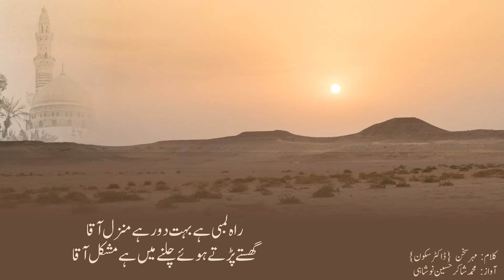راہ لمبی ہے بہت دور ہے منزل آقا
گھستے پڑتے ہوئے چلنے میں ہے مشکل آقا
سر جو اٹھتا ہے مرا سجدے سے دوران نماز
آپ کو ڈھونڈتا رہتا ہے مرا دل آقا
آپ کے رحم پہ تکیہ ہے یقیں ہے میرا
آپ کے لطف و کرم کا ہوں میں قائل آقا
بحر عصیاں کے تلاطم کے تھپیڑے کھاکر
ڈوب جاتا جو نہ بنتے مرا ساحل آقا
میرے اس حال پہ للہ مجھے مت چھوڑیں
جذب کیجے مجھے یا کیجئے بسمل آقا
میرے میلان کو کر دیجئے عشق بے لوث
میرے جذبات کو کر دیجئے کامل آقا
اک نظر بٹو سمجھ کر مجھے دیوانوں کا
اپنے دیوانوں میں کر لیجئے شامل آقا
اک فقط آپ ہی ہیں چارہ گر مہر سخن
امتی آپ کا ہوں آپ کاسائل آقا